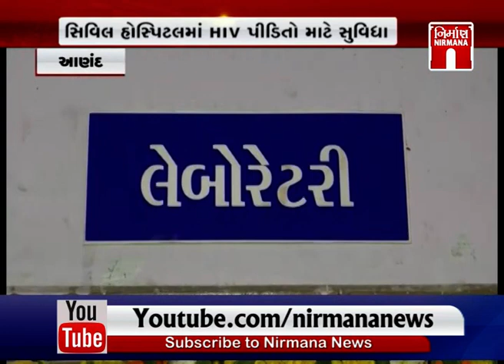Anand સાંસદસભ્ય મિતેષ પટેલે મુકાવી કોરોના વેક્સિન । Nirmananews